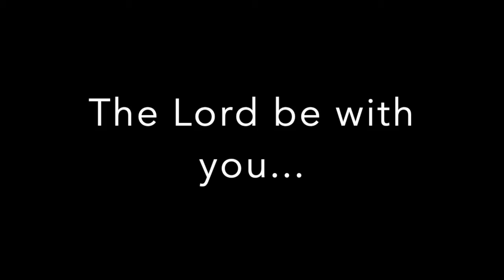Compline for 26 January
In which I give thanks, we give thanks, and we visit Golgotha.